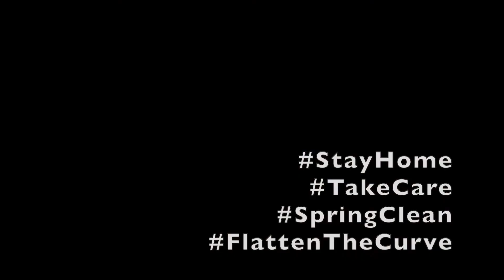Paris Confiné J3: Salle de Bain | Confined in Paris Day 3: Bathroom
Entertaining myself and hopefully a few others while staying home and cleaning in March 2020.